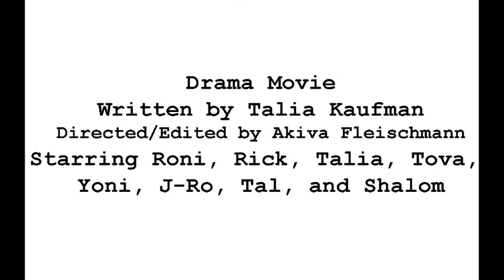Drama PR Movie HIGH QUALITY Camp Stone 2009 First Session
Ok, so I redid the Drama Movie because I figured out how to make movies with better quality after I made the first version, and I can't stand to have a low-quality, audio/video out-of-sync movie with my name on it. BUT, I didn't delete the other one yet. I may do it if more people start watching this one, but for now it stays.
I also added transitions, like fades and stuff like that, plus the camp logo at the end. I'm teaching myself iMovie as I go along. Somebody buy me an iMac, please! i hate having to leave this beautiful machine when I leave camp...

Anyway, enjoy this movie that was made to get boys to join the play. And they did, by the way, and the play was awesome. Look for the play, in its entirety, here on the Camp Stone channel at some point in the near future. Yay!